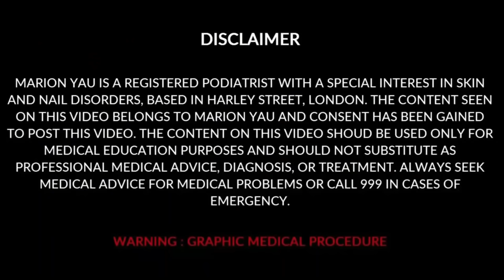satisfying cracked heel removal - worst cracked heels removal by miss foot fixer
satisfying cracked heel removal - satisfying cracked heel removal by miss foot fixer.
worst cracked heels removal.

satisfying callus removal from feet.
home remedies for cracked heels -remove cracked heels fast & easily at home/ asme remove .

tags,
satisfying cracked heel removal, nail cleaning, how to remove corn, how to remove callus, foot surgery, diabetic foot care, heel pain, ugly feet, fungal infection, medical pedicure, remove callus, pedicure dead skin removal